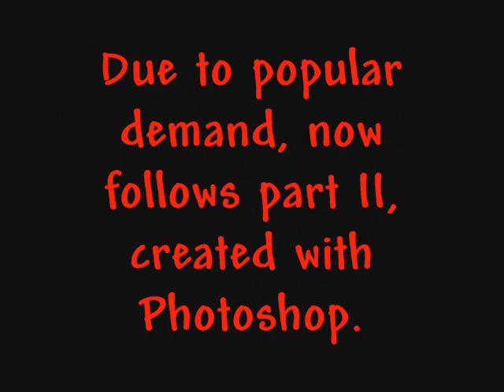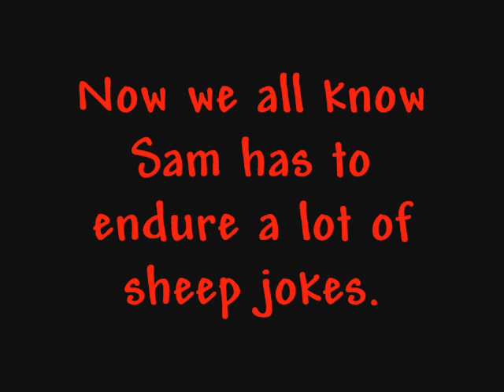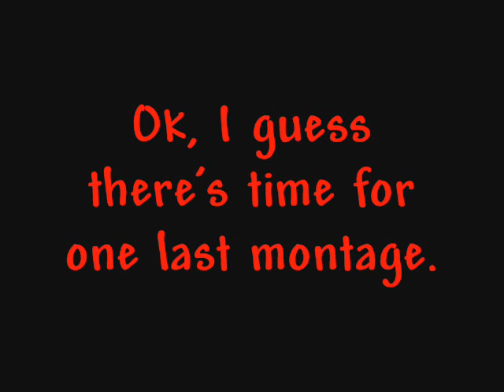Piksha Slideshow II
The second version of the slideshow what is made of pikshaz.